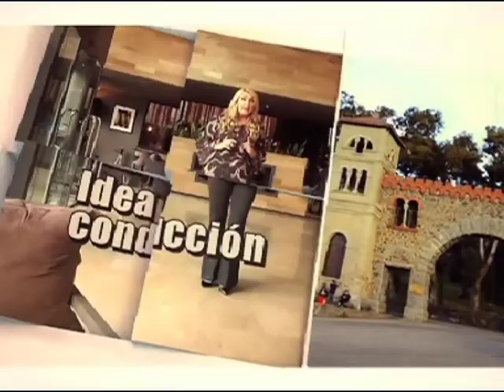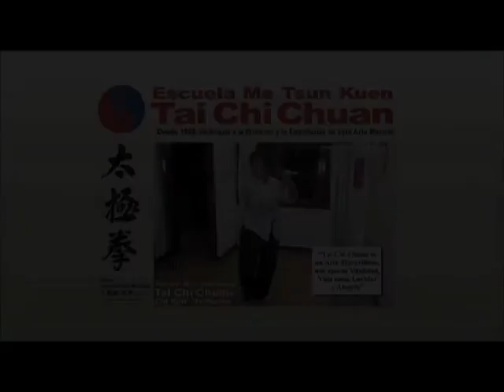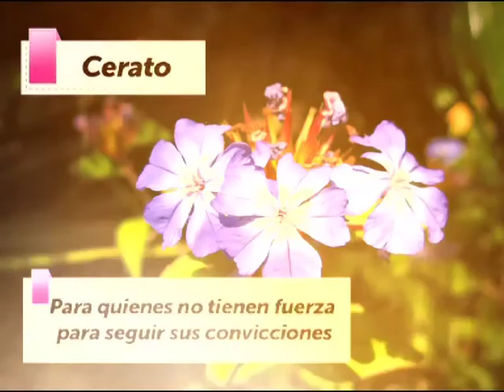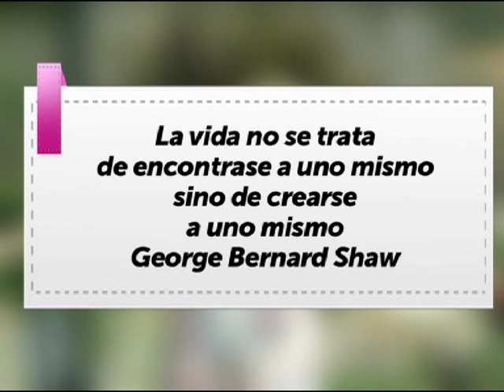Programa 20 Universo Natural temporada 2017